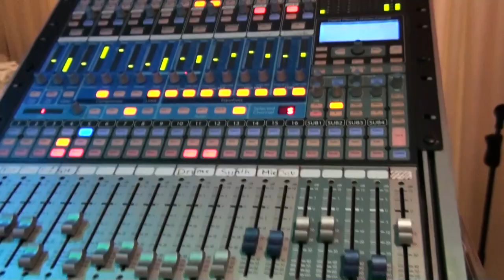Sylwester z zespołem MODEM w Hotelu Żubrówka - Białowieża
Sylwester z zespołem MODEM w Hotelu Żubrówka w Białowieży - 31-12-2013